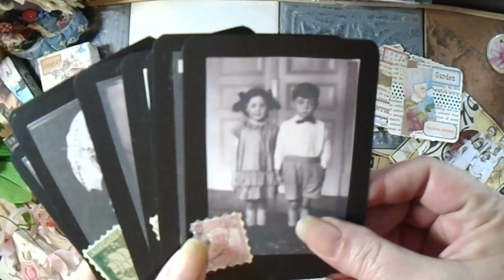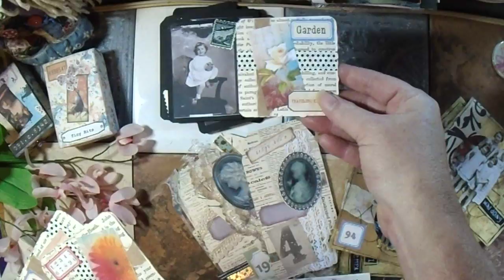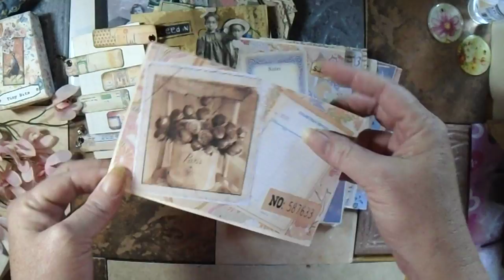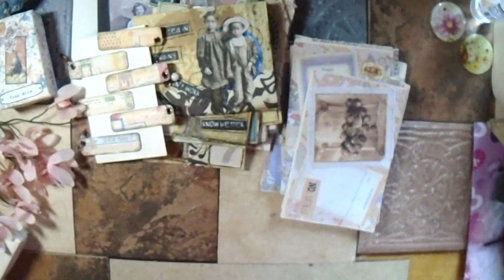Ephemera bundle #2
This ephemera bundle kit comes with
10 photo cards
8 collage squares
6 larger tags
6 smaller index cards
12 large index cards
6 paper clips with beads
listed in my etys shop